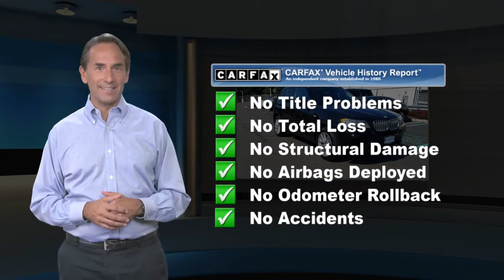Used 2014 BMW X3 AWD 4dr xDrive28i, Ramsey, NJ B184566T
**LOCALLY TRADED**, Bluetooth HandsFree Cellphone, 8-Speed Automatic Steptronic, 12 Speakers, 18" x 8.0" V Spoke (Style 307) Wheels, Advanced Real-Time Traffic Information, Anti-Theft AM/FM Stereo/CD/MP3 Audio System, BMW Apps, BMW Online, Driver Assistance Package, Enhanced USB & Bluetooth w/Smartphone Integration, Navigation System, Panoramic Moonroof, Park Distance Control, Power Liftgate, Rear-View Camera, Remote Services. Jet Black 2014 BMW X3 xDrive28i xDrive28i AWD 8-Speed Automatic Steptronic 2.0L I4 TwinPower TurboRecent Arrival! Odometer is 25555 miles below market average! 21/28 City/Highway MPGAwards:* 2014 KBB.com 10 Best Certified Pre-Owned Luxury Cars Under $30,000Reviews:* If you*??re looking for a premium carryall that truly puts the *??sport*? in sport-utility vehicle, the 2014 X3 is hard to beat. If you need extra traction in inclement weather, the X3 comes with all-wheel drive as standard. Source: KBB.com* Potent and reasonably efficient engines; high-quality cabin; generous passenger and cargo room; crisp handling; comfortable rear seat. Source: Edmunds* For 2014, BMW has made some subtle yet significant tweaks to the stylish, five passenger X3. Still designed to convey elegance, agility, and power, its sleek silhouette and the famous kidney grille give it a bold and powerful stance. The specially designed taillights show off its unique X3 style and once inside, one immediately notices the spaciousness offered by higher seating positions for extended shoulder room, legroom, and headroom. AWD is standard in both models now, and the fuel-efficient turbocharged four-cylinder is standard in the xDrive28i model. This base 2L engine gives 240hp and goes 0-60mph in the mid-six second range, while bumping up to the 3L six-cylinder with two sport modes can get the driver there in five seconds flat at 300hp. Standard in both options is the buttery smooth eight-speed automatic transmission. The X3 is known for its remarkable passing power and ability to be first on the on-ramp. This sports activity vehicle is also a quiet and comfortable ride, complimented by equally impressive appointments such as eight-way power front seats clad in leatherette upholstery with contrast stitching. Standard highlights include a power tailgate and rain-sensing windshield wipers with automatic headlight control. New for 2014, BMW offers X3 purchasers a Technology Package that includes USB connectivity and Bluetooth with smartphone integration, this in addition to the new navigation and iDrive refinements. Finally, the X3 offers a 12 speaker, 205-watt sound system with auxiliary input and a slew of safety features including significant airbags, anti-theft alarm, and lower anchors and tethers for car seats. Dealer doc fee of $799.00 not included in price.

[RLVID:1302:505944eaa083efaa:caf69fe5633aa99e:1]